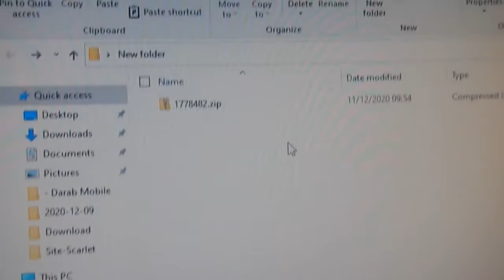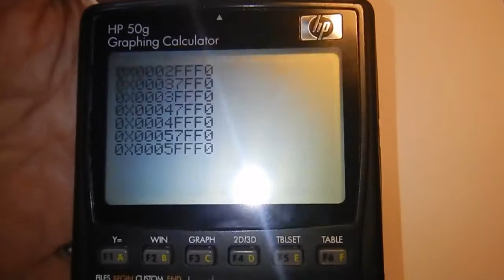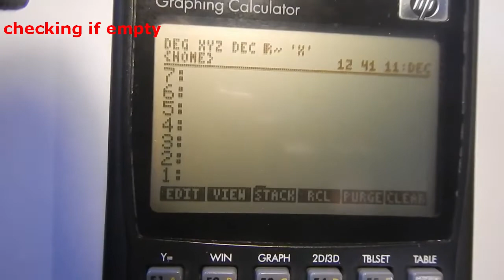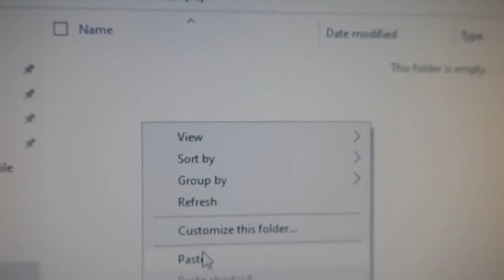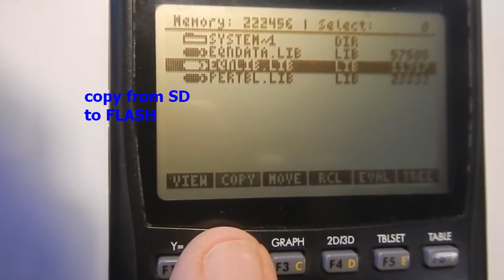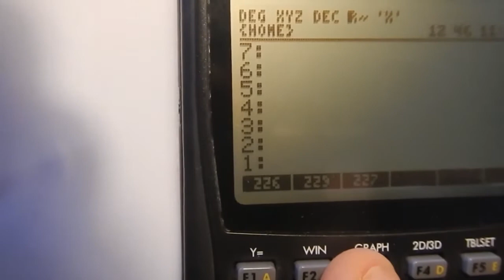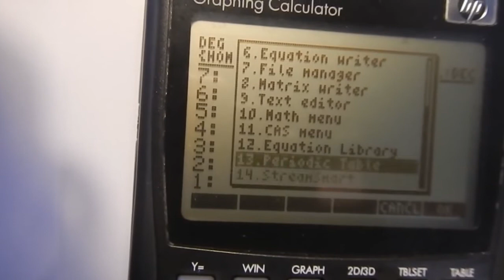HP50g UpDate : Firmwar /Equation Library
Here I'll show you how to UpDate your HP50g Calculator
Easy Way,

Now you have everything to do it, in easy way .